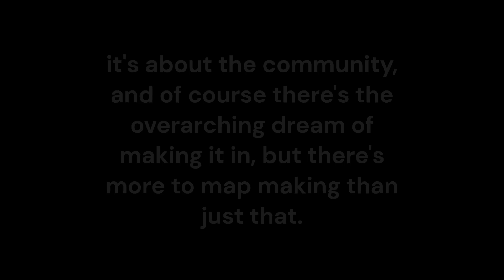FE2 Community Maps: ACTIVE VOLCANIC MINES: VERSION 4 (Remade again..)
Active Volcanic Mines (v4) [Crazy+] : Mar_R10Z
ID: 7c9z+-2
yes the intro is my fursona, thanks @Limboadrian for the OG design and design assistance
0:00 Intro
0:52 AVM v4
Links!